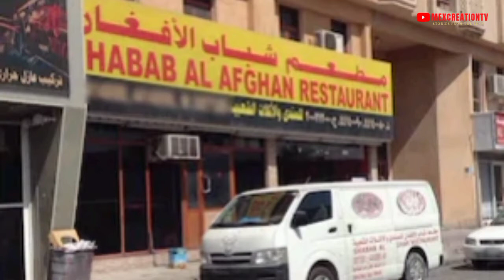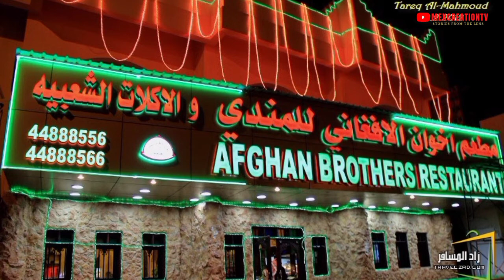Restaurants Restrictions in Qatar, 9 branches of Popular Restaurants Closed For Over pricing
Restaurants Restrictions in Qatar, 9 branches of Popular Restaurants Closed For Over pricing on delivery platforms
The Ministry of Commerce and Industry announced the closure of several branches of Afghan Brothers restaurant for 2 weeks.
The Ministry said on its Twitter account today that the closure was due to increasing their prices on food delivery platforms, thereby deviating from the restaurant menu price and limiting consumers’ choices.
UC5xVbN6Bn76GSGp0Qryo0cw | mexcreationtv
UCVRJTPlEY1HTgeNNwL8VlRg | malcommextv